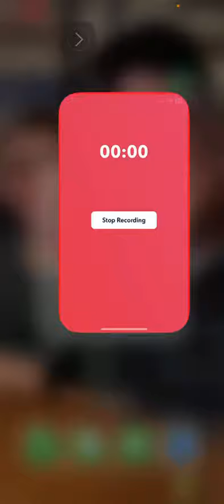August 5, 2023